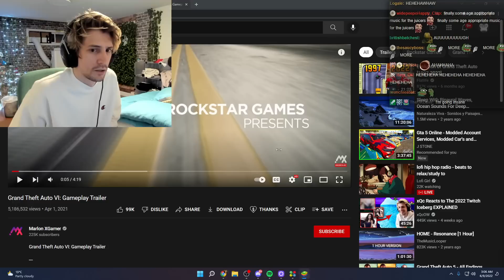xQc Has HAD ENOUGH of Clash Royale